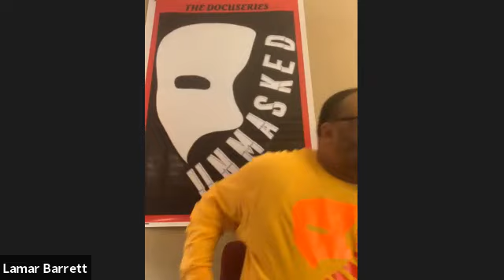UNMASKED WITH MARRITTA GILLCREASE, ASSISTANT WOMEN'S BASKETBALL COACH RIDER UNIVERSITY.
UNTOLD STORIES WITH MARRITTA GILLCREASE BEING BACK AT HER SECOND HOME THAT SHE WENT FROM BEING STANDOUT PLAYER TO OUTSTANDING COACH.